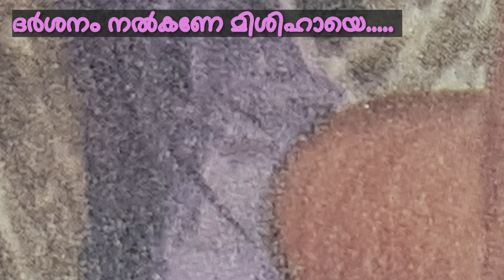HAPPY EASTER 2024 Christian Devotional Hit By Dr. K.J.Yesudas cover by Jijo kayamkulam SNEHASUDHA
HAPPY EASTER.2024, Christian Devotional Hit By Dr. K.J.Yesudas cover by Jijo kayamkulam.  SNEHASUDHA.  ദർശനം നൽകണേ മിശിഹായെ എന്നും പരിശുദ്ധനായവൻ നീയേ പരാ.. LYIRICS : Fr. JOY AALAPPATTU, Music : J.M. RAJU.